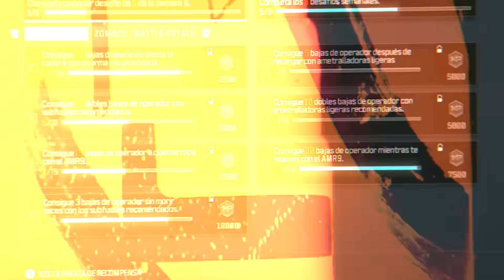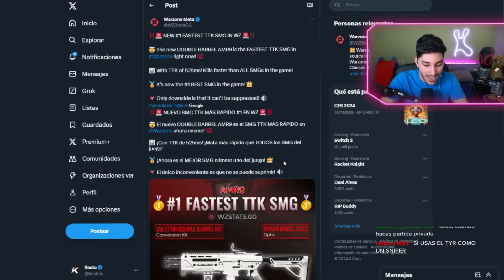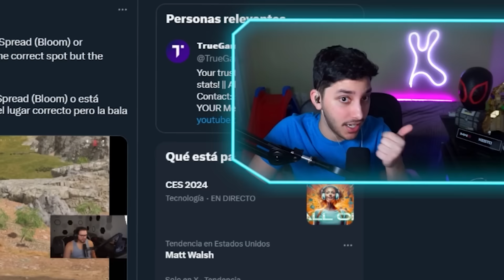Me Estafaron...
En este GAMEPLAY en ESPAÑOL LATINO KESTO usa el NUEVO KIT de CONVERSIÓN que le da un DOBLE CAÑON aun SUBFUSIL de WARZONE 3 es decir que DISPARA DOS BALAS al MISMO TIEMPO, es la AMR9 y es uno de los MEJORES SUBFUSILES del juego, supuestamente